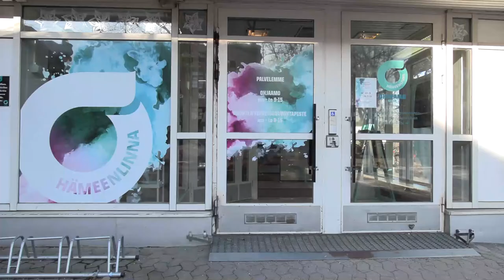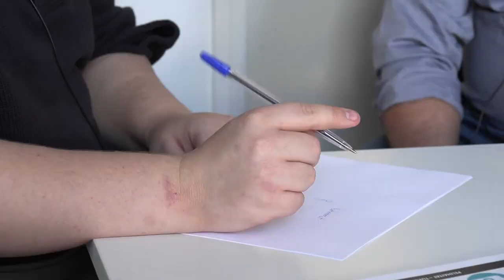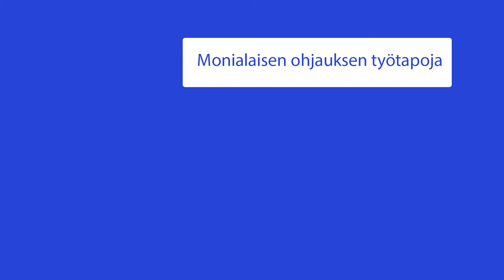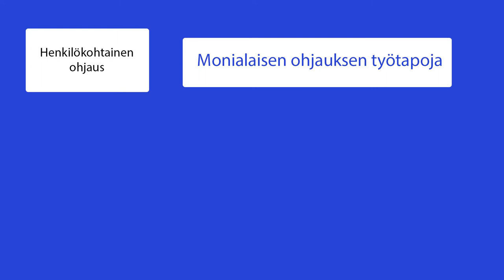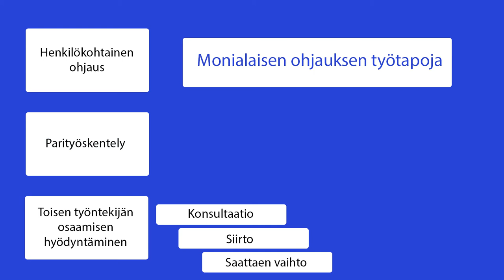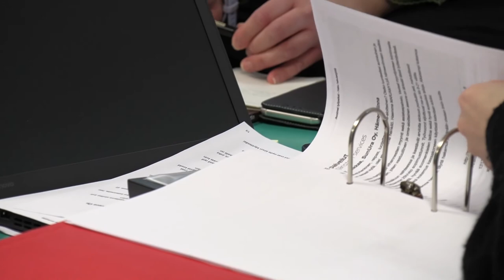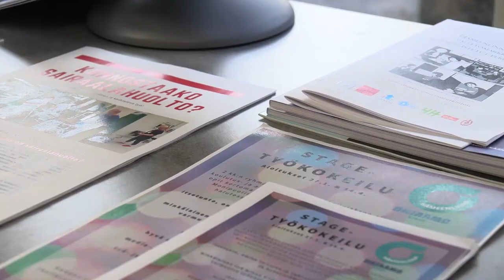Monialainen ohjaus - nuoren arvostava kohtaaminen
Monialaisuus eli eri ammattiryhmien välinen yhteistyö on viime vuosina noussut keskeiseksi ohjaus- ja neuvontatyön muodoksi. Tässä videossa kuljemme Voiton matkassa ja seuraamme, miten monialainen ohjaus toteutuu käytännössä.